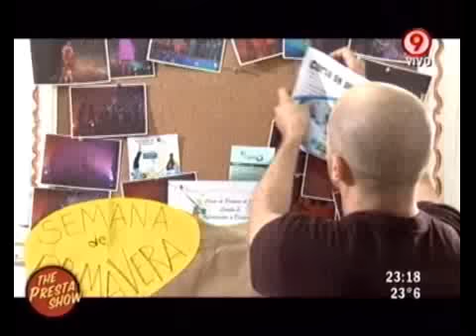Duro de Domar - The Presta Show. Temporada 3. Capítulo 54. 28-09-11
Duro de Domar - Sketch: The Presta Show. Temporada 3. Capítulo 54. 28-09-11